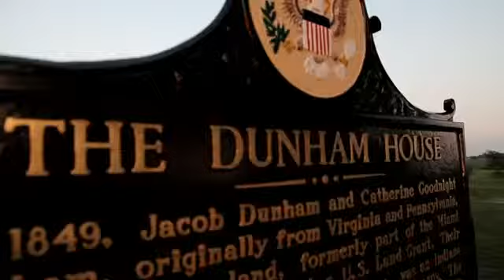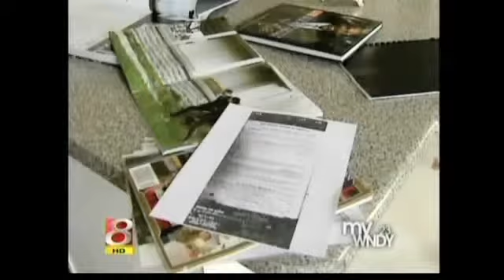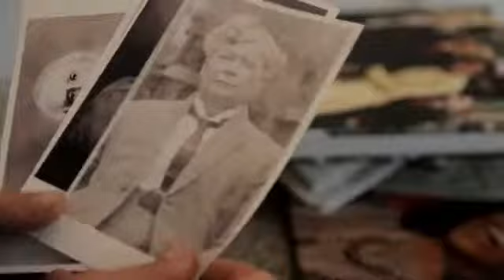The Dunham House: Barack Obama's Ancestral Home